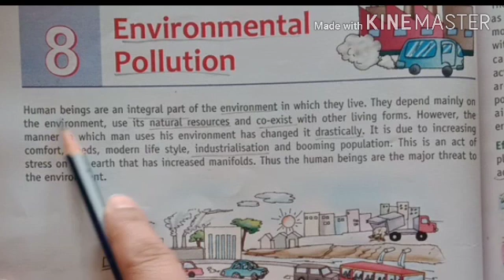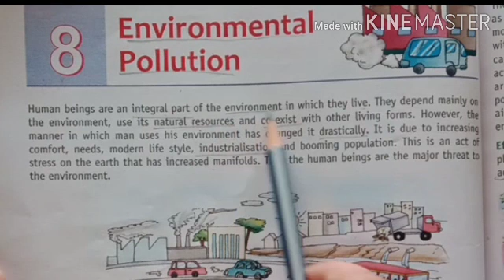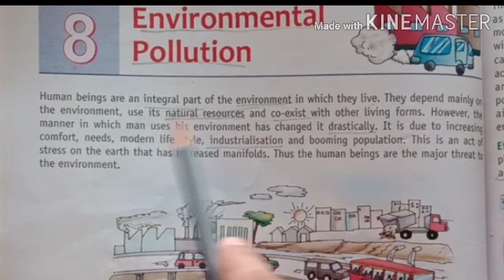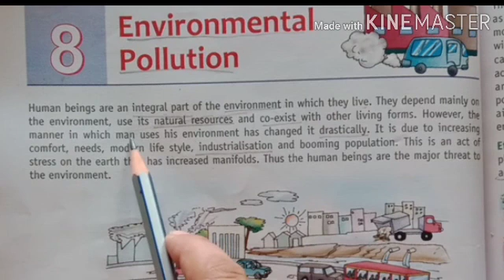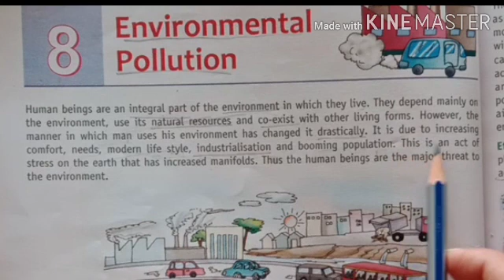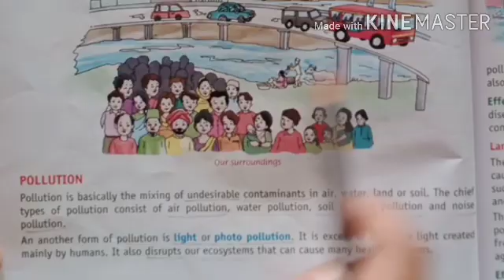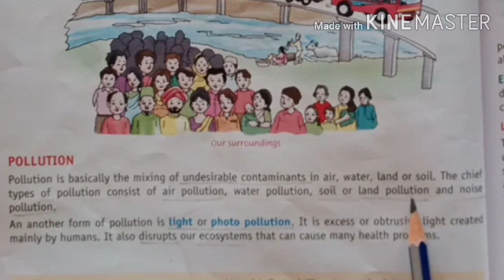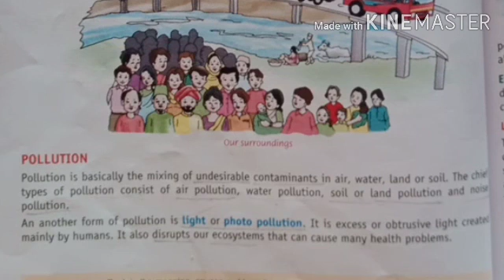Class 5 SST ch-8 1 October